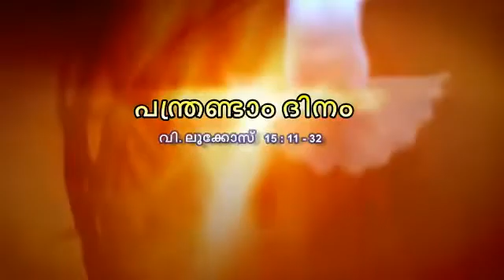Lent meditation day12 for Mtys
By Alwin